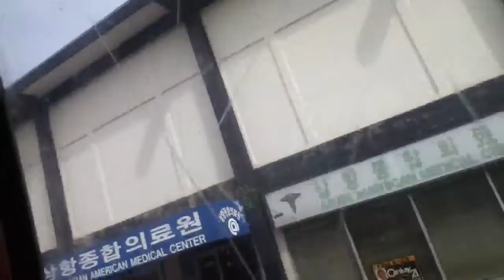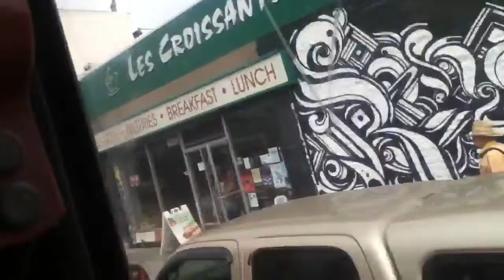SF Muni 6270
Here is a bus ride that I took on line 38L to 48th ave